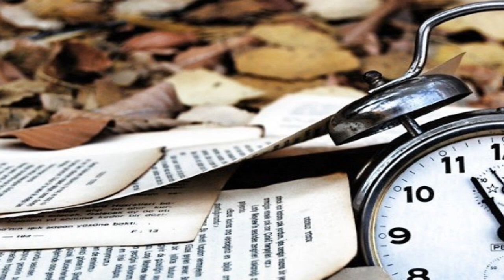YOU'RE TOO FAR AWAY - DAVID CASTLE - (1977)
100K DE INSCRIÇÕES - MUITÍSSIMO OBRIGADO À TODOS OS INSCRITOS NESSE CANAL, SEM A COLABORAÇÃO DE VOCÊS, ESTE SONHO NÃO SERIA POSSÍVEL! DEUS ABENÇOE À TODOS.
▬▬▬▬▬▬▬▬▬▬ஜ۩۞۩ஜ▬▬▬▬▬▬▬▬▬▬
▬▬▬▬▬▬▬▬▬▬ஜ۩۞۩ஜ▬▬▬▬▬▬▬▬▬▬
DAVID CASTLE não é novato em música ou gravadora. Crescendo no sul, Castle, o filho mais novo de um pastor e professor, estava por perto de música e começou a tocar piano aos três anos de idade. Sua carreira musical profissional começou com uma mudança para Hollywood aos 21 anos. Com experiências que vão desde turnês com The Monkees até a Filarmônica Real de Londres e aparecendo ao vivo no Reino Unido no Top of the Pops da BBC para mais de 14 milhões de telespectadores, Castle há muito tempo um escritor e intérprete experiente. Durante os anos 70, como compositor jovem da United Artists Music Publishing, as canções de Castle foram gravadas por Helen Reddy (pelo qual ele recebeu um disco de ouro), The Lettermen, Bobby Vinton, Marilyn McCoo e muitos outros. Em 1977, Castle lançou seu primeiro álbum, "Castle in the Sky", como artista de lançamento da Parachute Records, uma gravadora subsidiária da Casablanca Records e da Filmworks. Em 1978, ele colocou uma música no filme vencedor do Oscar "Midnight Express" e foi nomeado para um Grammy para o álbum de Melhor Partitura Original, escrito para um filme ou especial de TV. Seu segundo álbum, "Love You Forever", foi lançado em 1979.

Nos anos 80, Castle diversificou suas habilidades, compondo e orquestrando música para comerciais, televisão e cinema, e montando um estúdio de gravação. Como compositor, compositor e arranjador, ele marcou música para uma variedade de shows.

YOU'RE TOO FAR AWAY  -  DAVID CASTLE  -  TRADUÇÃO

VOCÊ ESTÁ TÃO DISTANTE

Você diz que tem sido usada
E agora se sente tão confusa
E precisa de um lugar e tempo
Para arrumar seus pensamentos e clarear sua mente
E se isso levar um ano
Você sabe que ainda estarei aqui

Eu quero ser seu amigo
Eu quero ajudar a cicatrizar suas feridas
Eu quero estar com você
Para te consolar

Mas você está tão distante
E eu não posso ajudá-la a curar
Seu passado tão magoado
É duro quando você está tão distante
Eu anseio por segurá-la em meus braços
Mas se você precisa de tempo
Você sabe, eu não me importo
Eu estarei aqui, mas você está ainda tão distante

Você me telefona
Mas quando desligamos eu continuo sozinho
Eu acendo um cigarro
Mas não posso esquecer

Que você está tão distante
Eu anseio por ouví-la dizer
Que você virá para ficar comigo

Eu esperarei
Até que você venha para ficar